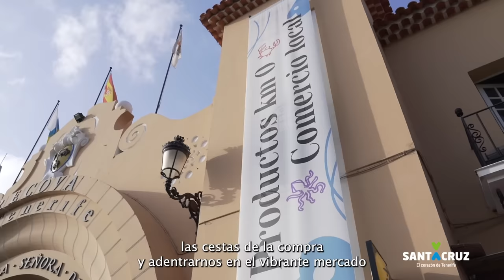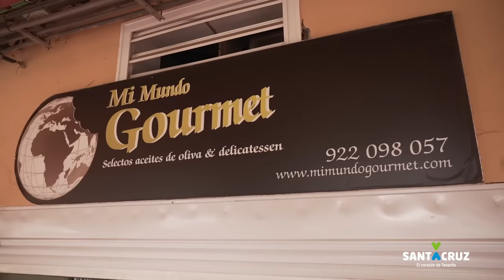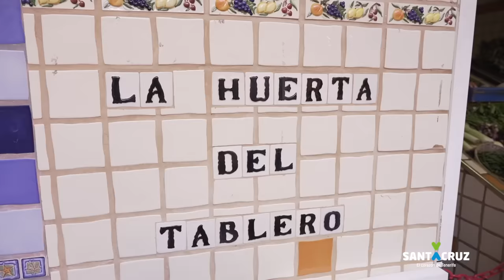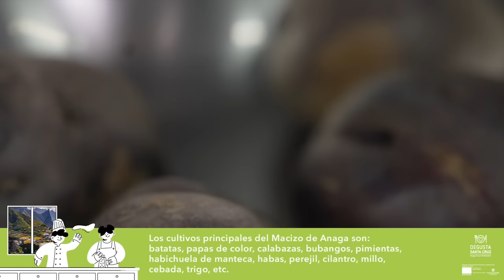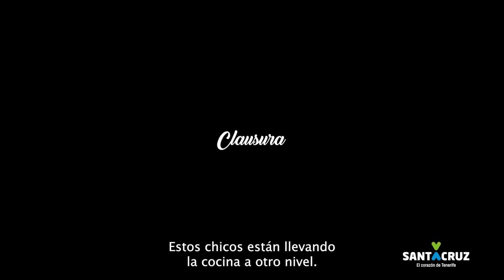II Muestra Gastronómica de Jóvenes Talentos: cocina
Esta actividad de muestra gastronómica servirá de plataforma para dar a conocer los productos canarios, locales, de km. 0 y del macizo de Anaga, de la mano de jóvenes talentos de la mano del IES Virgen de La Candelaria y HECANSA, así como detectar técnicas de cocina de actualidad, combinaciones de ingredientes y ayudar a consolidar trayectorias profesionales.

Está actividad está en el marco de la Línea de Actuación 10 Anaga Smart Destination de la Estrategia de Desarrollo Urbano Sostenible e Integrado “Anaga en el corazón – Santa Cruz de Tenerife”, financiada por el Fondo Europeo de Desarrollo Regional (FEDER- Una manera de hacer Europa) y que cuenta con el apoyo del club de producto ‘Degusta Santa Cruz’.